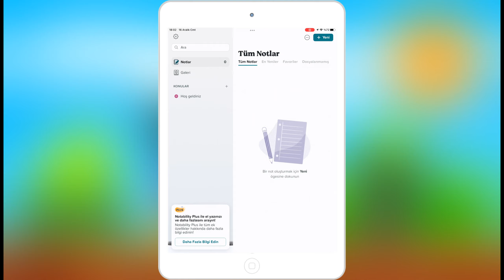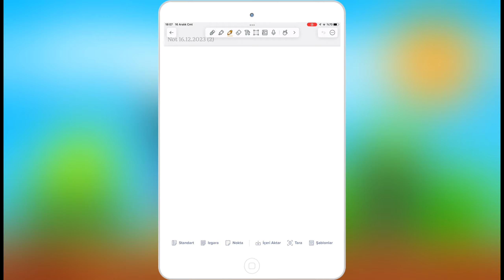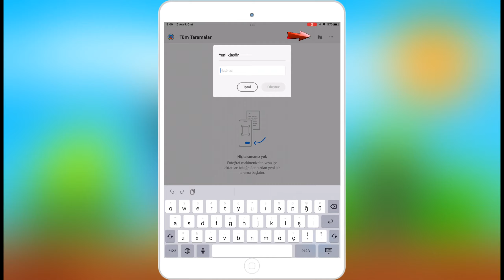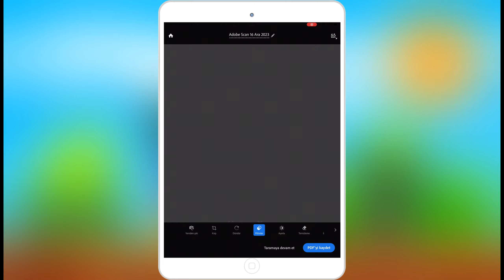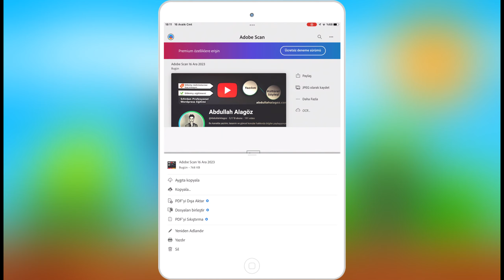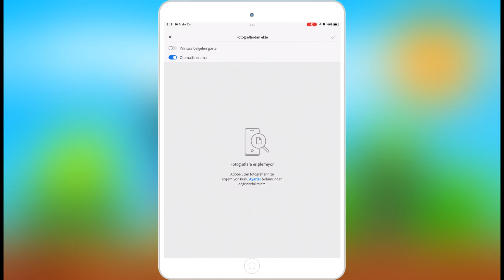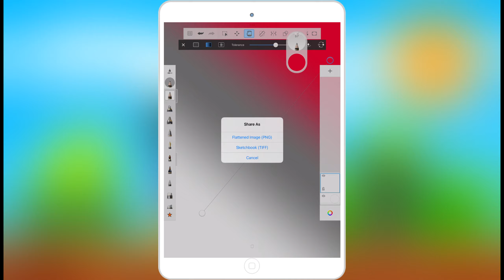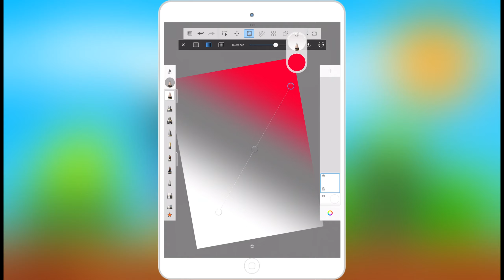İpad İçin 3 Uygulama Önerisi #1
🎯 Merhaba arkadaşlar ipadler için kullanabileceğiniz en iyi 3 uygulamadan bahsedeceğiz.

Mutlaka izlemeniz gereken eğitim setlerim

👨‍💼 Ben Abdullah ALAGÖZ;  Yazılım ve elektronik derslerinin yanı sıra arduino dersleri ve web tasarım dersleri çekiyorum. İçerik yönetim sistemlerini tanıtıp, akabinde php,html,css gibi dillerde size katkıda bulunuyorum. Herkese kolay gelsin. İyi çalışmalar. Takipte kalın. (Bu kanala düzenli olarak video yüklenmektedir).